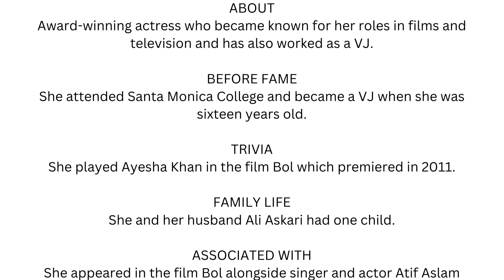MAHIRA KHAN TV Actress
BIRTHDAY December 21, 1984 BIRTH SIGN Sagittarius BIRTHPLACE Karachi, Pakista